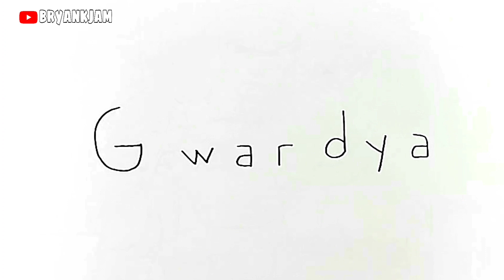Gawing kagila-gilalas Ang salitang ito "Gwardya"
halinat samahan nyo Po Ako ulit sa panibagong pagguhit tampok Po Pala ngayon Ang salitang "Gwardya"